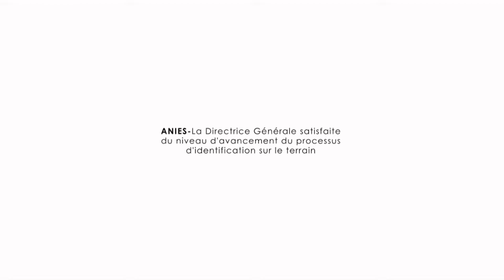ANIES La Directrice Générale satisfaite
ANIES - La Directrice Générale satisfaite du niveau d'avancement du processus d'identification sur le terrain